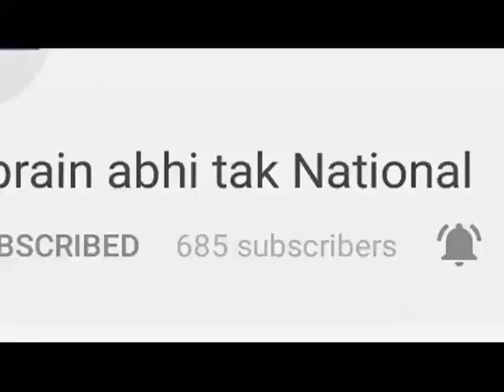साड़ी की दुकान में लगी आग || Khabrain Abhi Tak Live